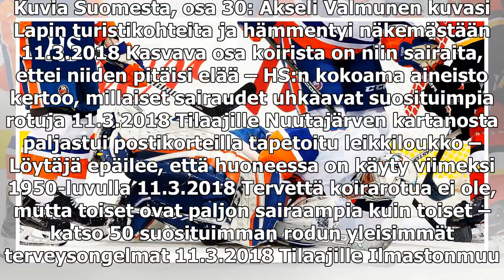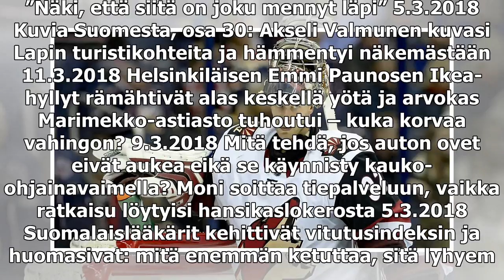NHL:n tuntemattomin suomalaisvahti loisti ykköstähtenä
Kuvia Suomesta, osa 30: Akseli Valmunen kuvasi Lapin turistikohteita ja hämmentyi näkemästään 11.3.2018 Kasvava osa koirista on niin sairaita, ettei niiden pitäisi elää – HS:n kokoama aineisto kertoo, millaiset sairaudet uhkaavat suosituimpia rotuja ...